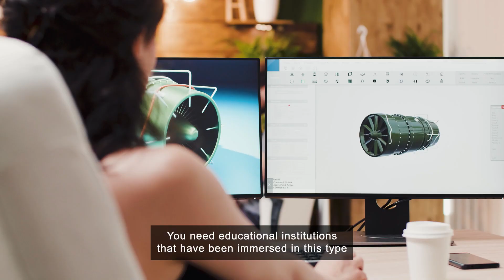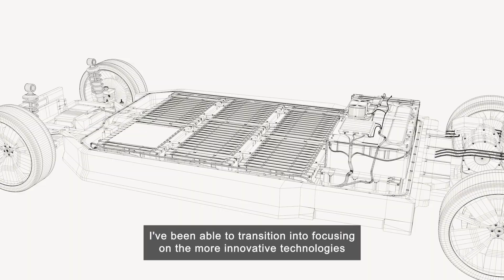The Australian Opportunity: Taking Charge - Australia's leading role in renewables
Thanks to a combination of natural advantages, corporate engagement, political will and a culture of innovation, Australia has the potential to become one of the world’s biggest clean-energy producers.

In the fifth and final of our series of microsites in collaboration with Bloomberg Media Studios, find out how Australia is taking a leading role in the clean energy revolution as the world strives towards net zero.